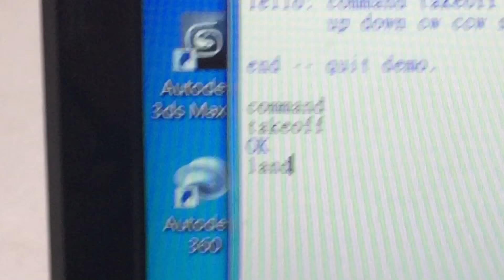DJI/Ryze Tello programming with Python3